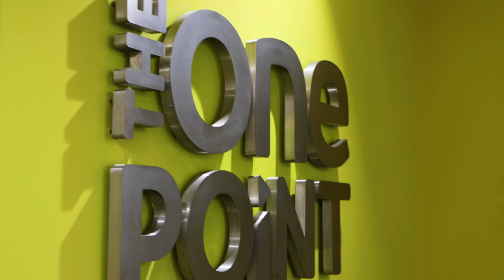Developing Our Team - The One Point X Baltic Apprenticeships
Why did you introduce apprenticeships into your recruitment strategy?

We worked out quite early doors that recruiting talented and skilled staff was going to be a challenge. So what we focused on was getting highly skilled people into the business and then doing a grow-your-own strategy through an apprenticeship scheme.

We started working with Baltic in 2016. Baltic has been by far the leader in terms of being able to provide good quality candidates, support those candidates, and support them on their learning journey while meeting our business needs. It’s worked really well.